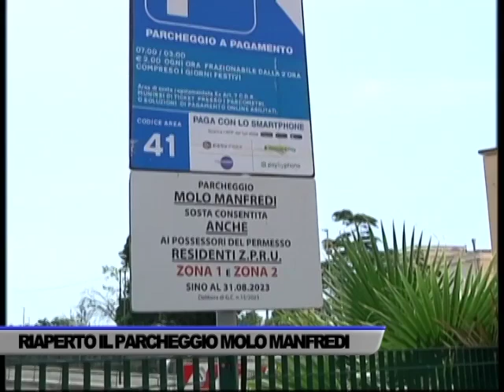RIAPERTO IL PARCHEGGIO MOLO MANFREDI, 60 POSTI AUTO PER RESIDENTI E NON - SERVIZIO TG DEL 28/06/2023